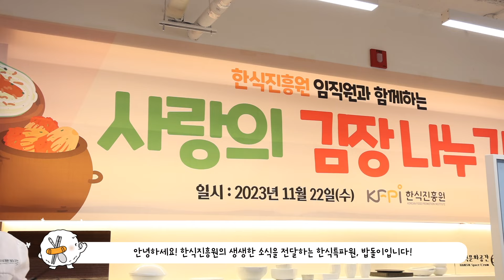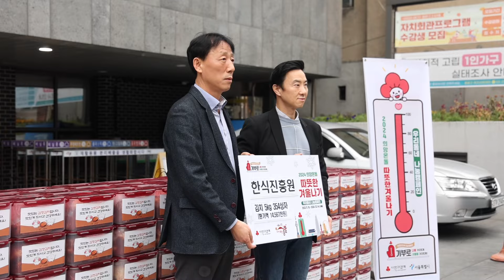[한식특파원, 밥돌이가 간다] 사랑의 김장 나누기 봉사활동ㅣ김장김치 행사ㅣCSR 봉사활동ㅣ김장김치 담그기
한식이 있는 곳 어디든 간다!
맛있는 한식 소식을 전해드리는 한식특파원, 밥돌이입니다🍚

한식특파원 밥돌이가 여덟 번째로 찾아간 곳은
한식문화공간 이음에서 진행된 ‘사랑의 김장 나누기’ 봉사활동 현장입니다.

지난 11월 22일 ‘김치의 날’을 맞아 한식진흥원에서는
전직원이 다 함께 모여 약 1,700kg(354인분)의 김장김치를 담그고
종로구의 소외계층에 전달하는 김장 나눔 활동을 진행했습니다.

앞으로도 한식진흥원은 지역사회와 소외계층을 위해
다양한 사회공헌 활동을 펼칠 예정이니 많은 관심 부탁드립니다 🥰

한식진흥원에 대해 궁금하다면?

매달 새로운 한식 이야기를 만나고 싶다면?